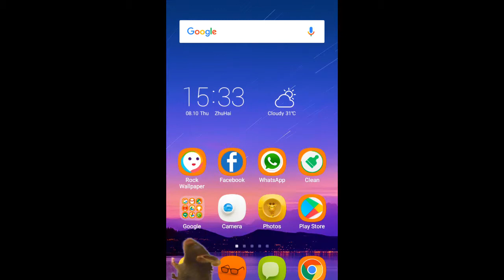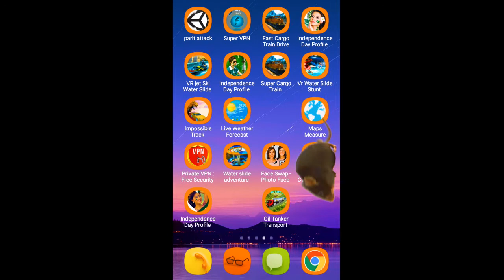Mouse on Screen Scary Best Crazy Prank Fun App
"Mouse on Screen: Scary Best Crazy Prank Fun App" is an entertainment application which will display an animation of shaggy mouse on the screen of your phone. The animal will be walking from one edge of the screen to another one. Mice will be running. Looking around. Sniffing. Running away. Horrifying animation of mammal will be always displayed in the foreground. It doesn't matter what you are doing. If you are browsing the Internet. Playing a game or writing an email. Do prank with your friends. Classmates. Group of girls on a road. Or the simplest yet most amazing prank can be done to your cat. Show a rat or mouse to your cat on screen.